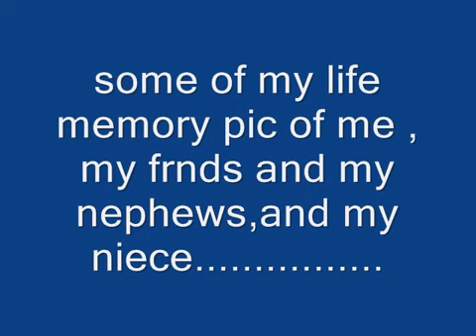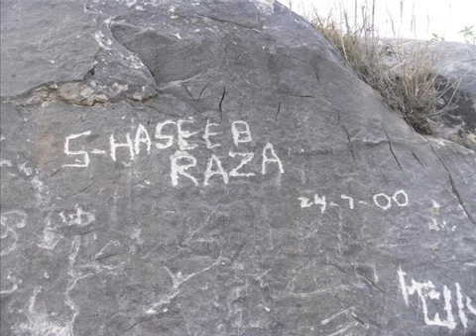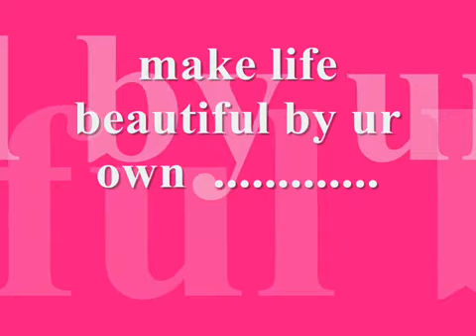NICE POSHTO ATTAN SAAZ BALA GARHI SHAHBAZ GARHI 2012